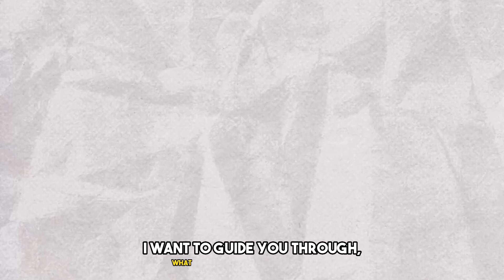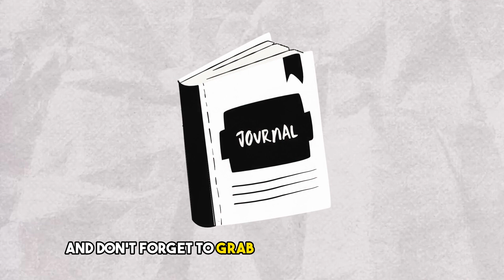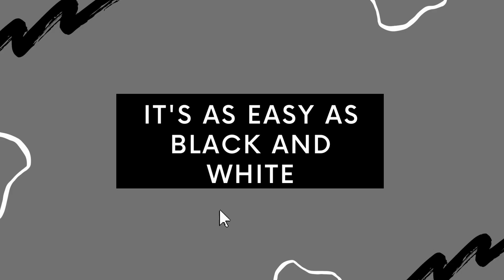Overcoming Obstacles: How to Begin Your Healing Journey in Therapy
Embarking on your first therapy session can be both exciting and nerve-wracking. In this comprehensive video, we're here to guide you through the process, offering a step-by-step roadmap to make your first therapy experience as smooth and productive as possible.